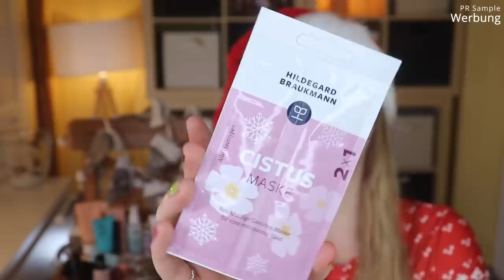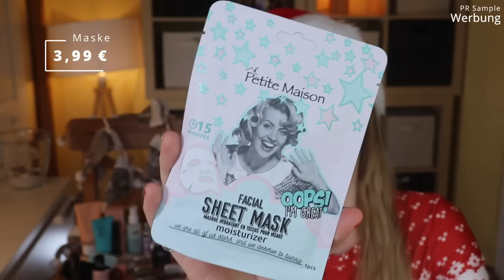6-facher Wert im Parfüm.de Adventskalender 2021 Unboxing & KOSE 260 € Verlosung | Claudis Welt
Heute habe ich den Parfümde Adventskalender 2021 für euch.

00:00 Ho Ho Ho ihr Lieben!
02:19 Produkt 1
02:49 Produkt 2
03:37 Produkt 3
03:59 Produkt 4
04:26 Produkt 5
04:46 Produkt 6
05:08 Produkt 7
05:49 Produkt 8
06:14 Produkt 9
06:49 Produkt 10
07:21 Produkt 11
07:58 Produkt 12
08:24 Produkt 13
09:07 Produkt 14
09:37 Produkt 15
10:11 Produkt 16
10:33 Produkt 17
11:06 Produkt 18
11:54 Produkt 19
12:19 Produkt 20
12:49 Produkt 21
13:25 Produkt 22
13:43 Produkt 23
14:04 Produkt 24
14:30 Mein Fazit
15:16 Hammer krasse Verlosung

♡ Schreibe mir einen lieben Kommentar unter dieses Video mit PARFÜM

Liebe Grüße
Claudi